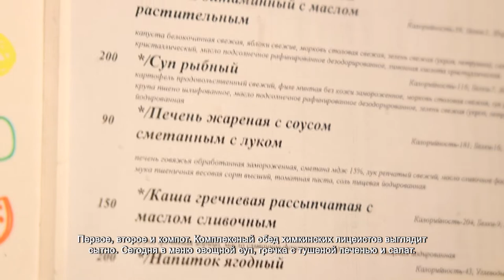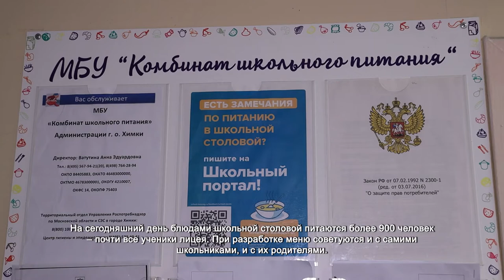Мамы и папы химкинских школьников продегустировали школьные обеды. 10.11.2021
Первое, второе и компот. Комплексный обед химкинских лицеистов выглядит сытно. Сегодня в меню овощной суп, гречка с тушеной печенью и салат. А для тех, кто захочет еще и десерт – свежая выпечка. С капустой, картошкой и ягодами на выбор.